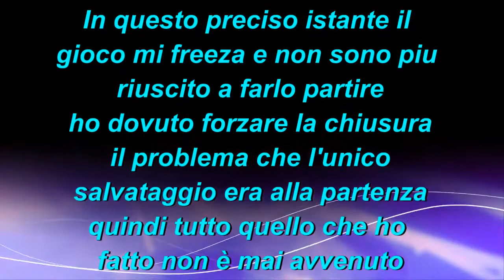ASTRONEER 2.0 [ITA] | Inizio di una nuova avventura Ep.30